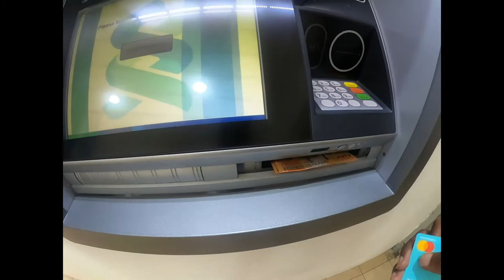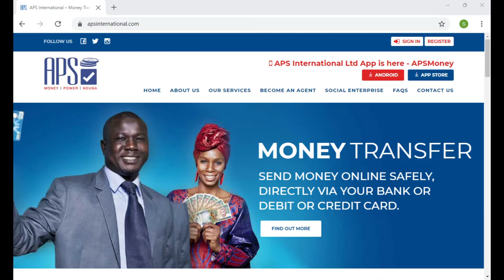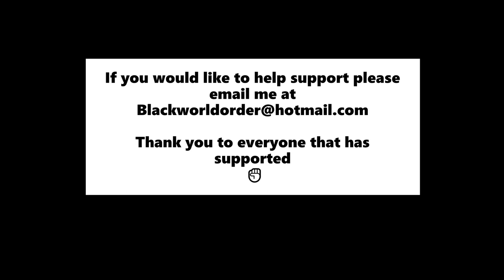DOTS CONNECTED SUKUTA (GAMBIA)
Big thank you to everyone that supported, so far we have given over 200 bags of rice but as you can see its NOT EASY however the happiness of the people definitely makes it worth it ✊🏽

If you would like to use a Black owned money transfer service visit APS:

also check mansa's youtube channel for 360 views of AFRICA at:
Temdri World

BLACK POWER